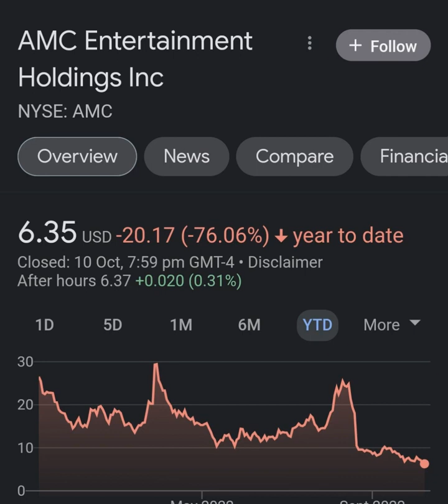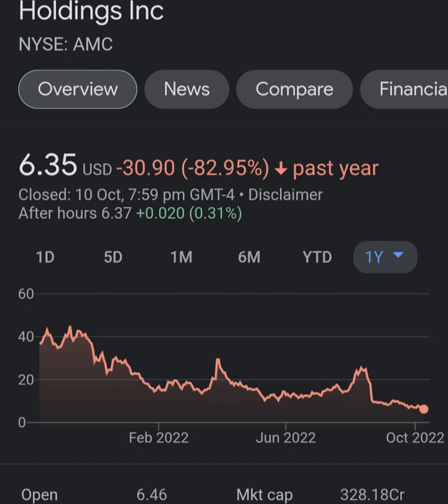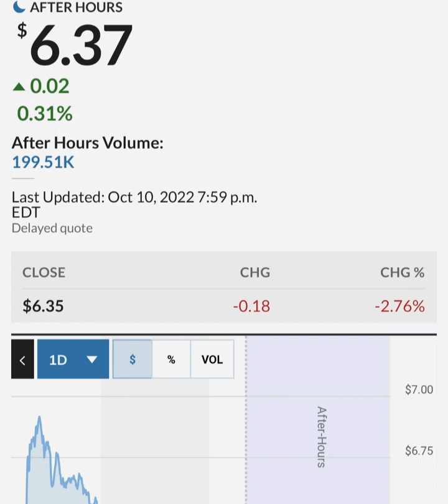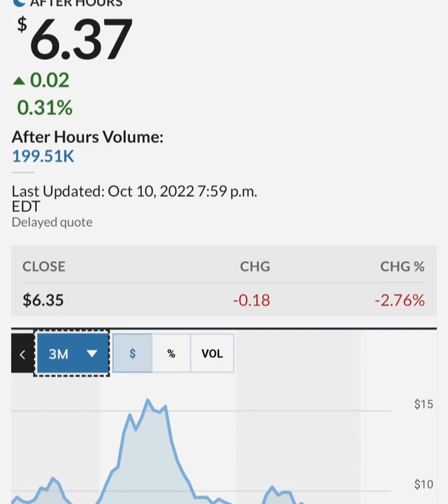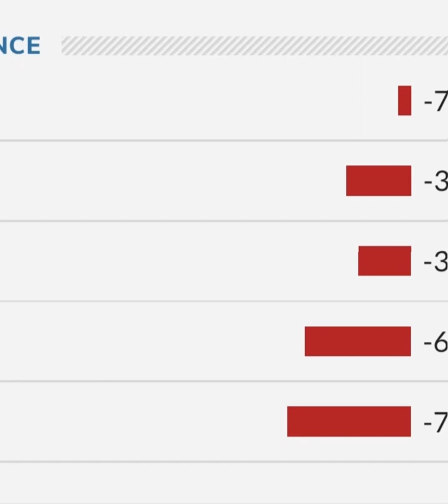GARY GENSLER STILL PAID BY GOLDMAN SACHS ! 🔥 – AMC Stock Short Squeeze Update